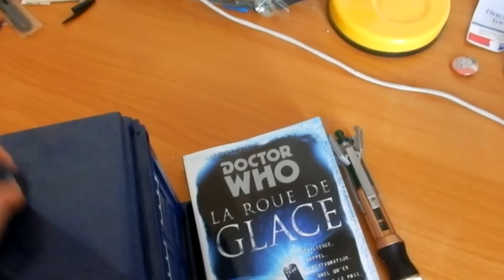Fan de doctor who